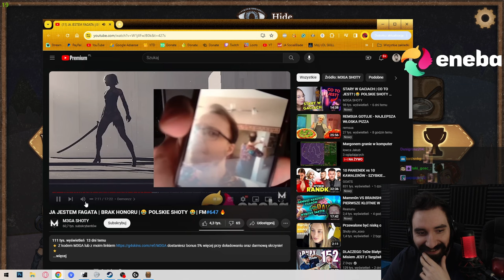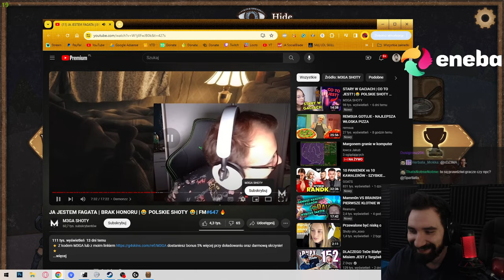WBIJANIE RANGI PO POWROCIE 😎 SILVER ODBITY BERSERKIEM | Backpack Battles